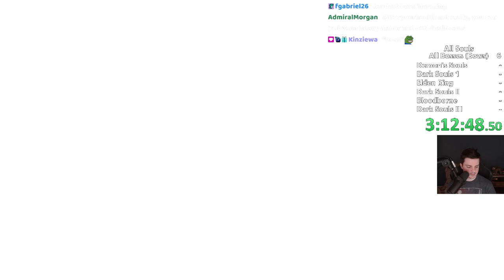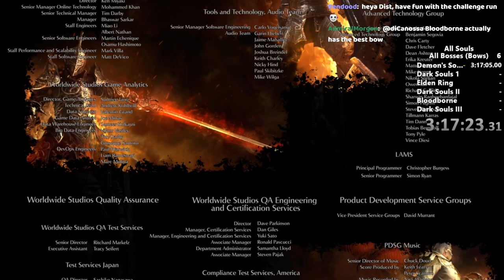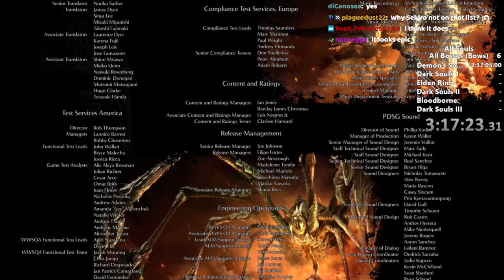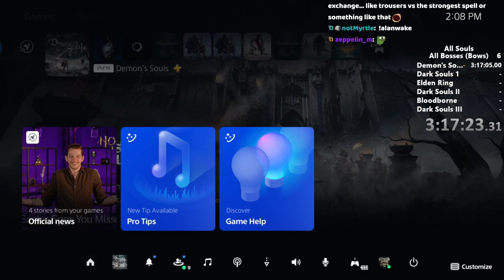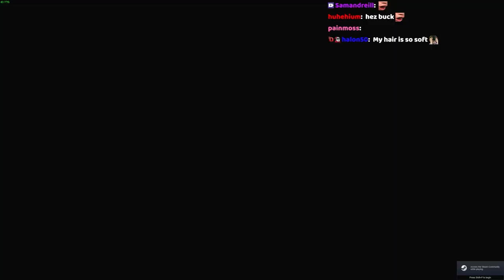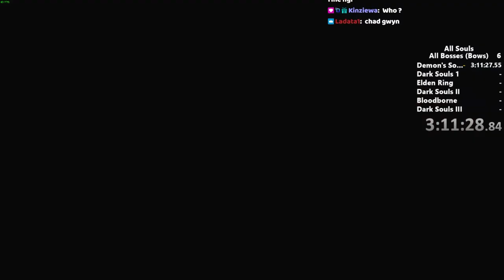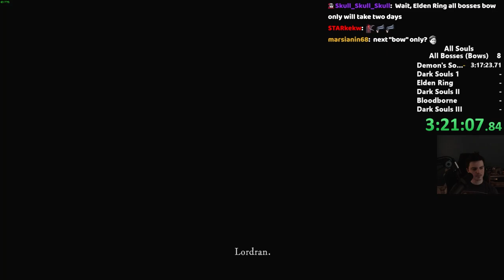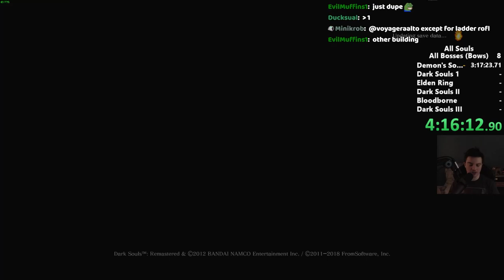All Souls Bow Only Part 1